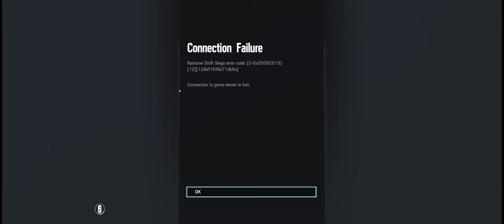Rainbow Six Siege + Part 3605 + Tower TDM Hostage + Burnt Horizon pcgaming crew